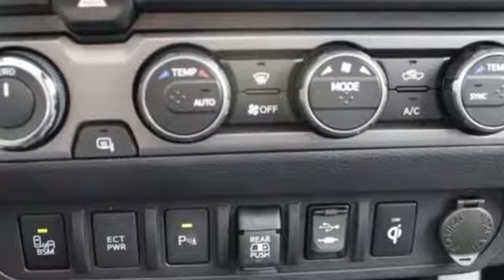2019 Toyota Tacoma Tacoma, WA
Year: 2019
Make: Toyota
Model: Tacoma
Trim: TRD Pro
Engine: 6 Cyl. 3.5 L
Transmission: Automatic
Color: Midnight Black Metallic
Interior: Black
Stock #: T91282
VIN: 5TFCZ5AN9KX191499

Address:
3506 S. Sprague Ave